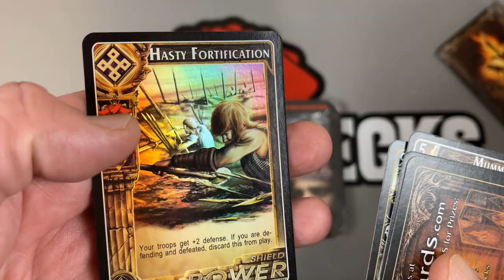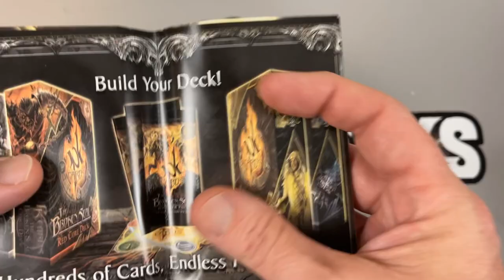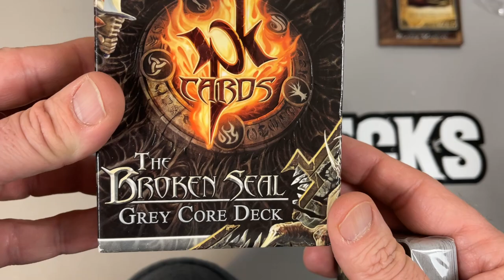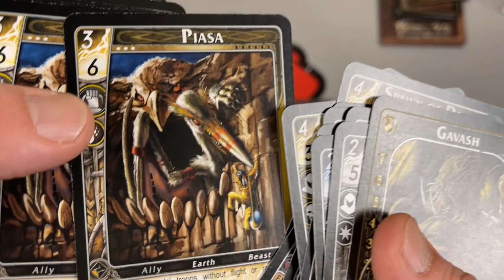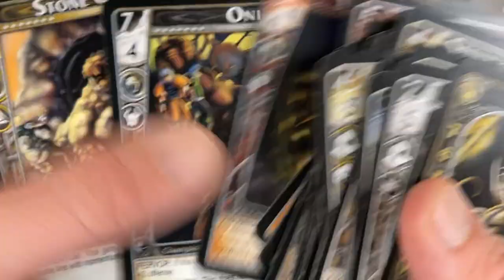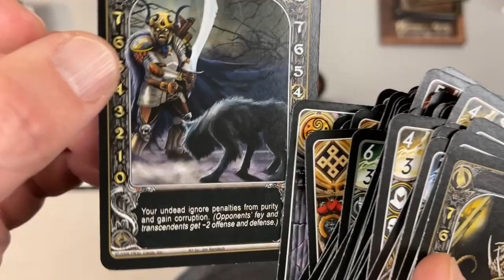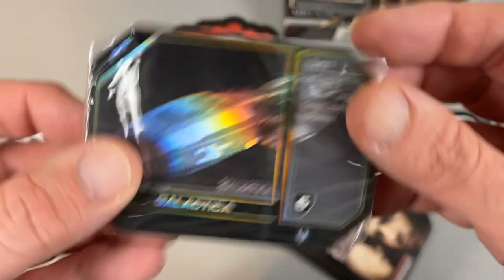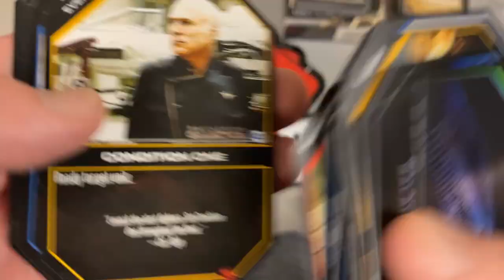Thanks to @Categoryonegames for Giving Us the Chance to Open PK Games and Battlestar Galactica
You'll regret us.